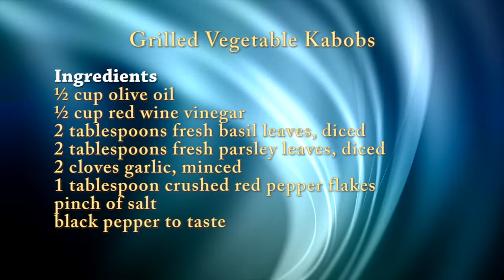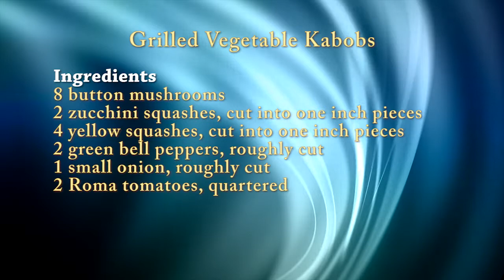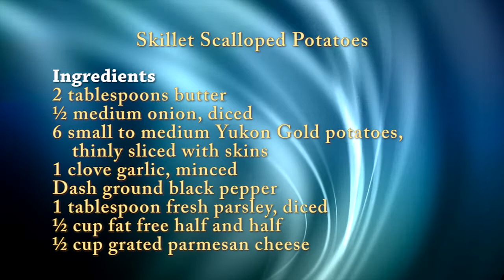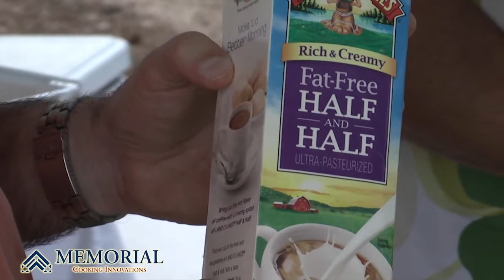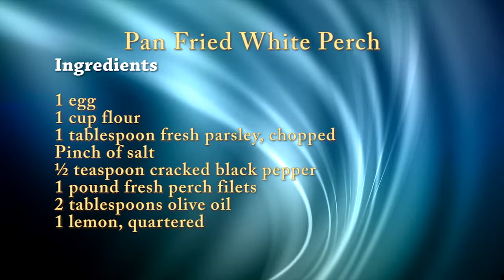What Happens When a Dietitian & Chef Go Camping?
Grilled Kabobs, Pan Fried Fish, Scalloped Potatoes.